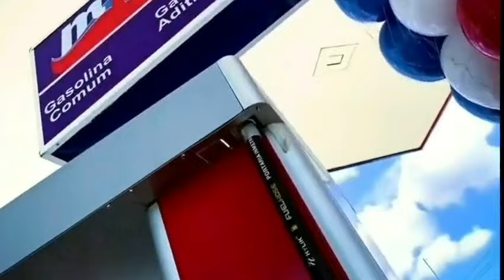Duplo Homicídio em Feira de Santana